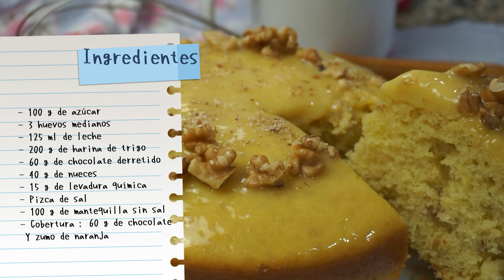Bizcocho de chocolate blanco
Hola!! hoy te traigo este delicioso bizcocho de chocolate blanco! si t encanta el chocolate blanco apunta los ingredientes!!

- 100 g de azúcar

- 3 huevos medianos
- 125 ml de leche

- 200 g de harina de trigo
- 60 g de chocolate derretido

- 40 g de nueces
- 15 g de levadura química

- 100 g de mantequilla sin sal
- Cobertura : 60 g de chocolate
 Y zumo de naranja